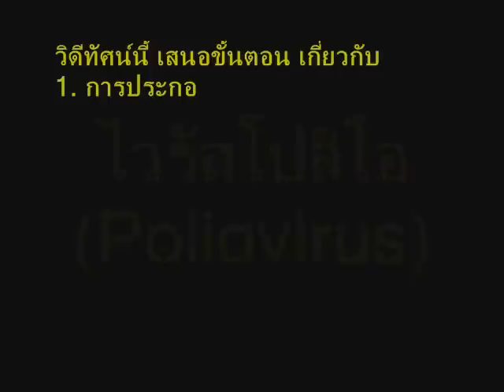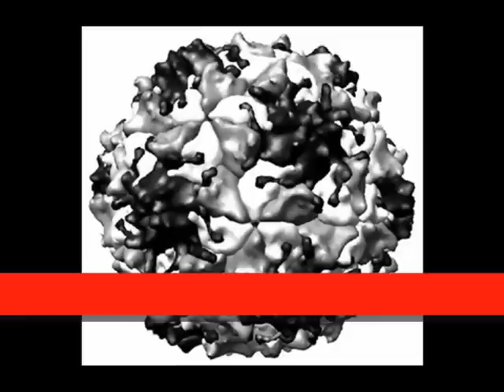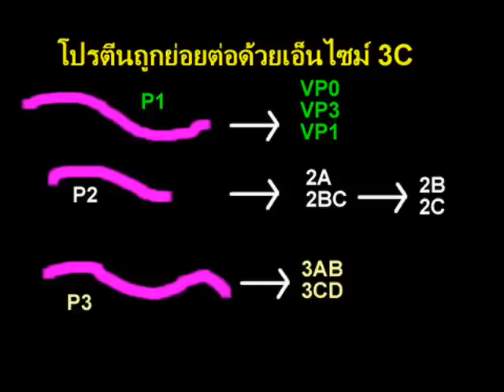poliovirus: capsid, encapsidation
Here is an animation for the following processes in the poliovirus life cycle.